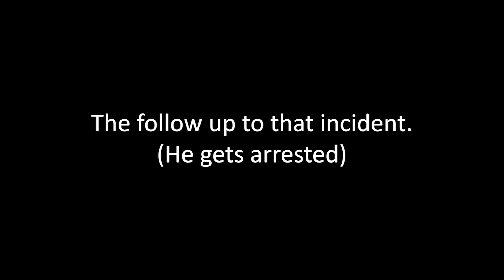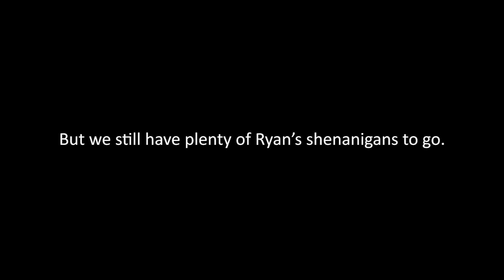Sovereign Citizens Freakouts | The Escapades of Ryan Esquire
Hey Ryan, I know you will see this video, I don't hate you, I just like making funny videos and you keep giving me great footage.

In this episode of Sovereign Citizens freakouts we have a selection of cheeses, from the only true cheese maker in the US, Ryan Esquire... wait am minute... Why the hell am I writing this in the description? Who knows... not me!

Ryan unleashes kung-fu fury upon a homeless man, gets arrested three times and meets a real celebrity.

Teespring:
Normal service shall resume shortly.